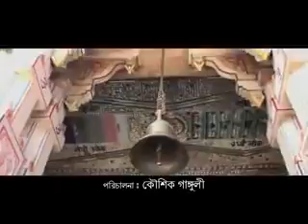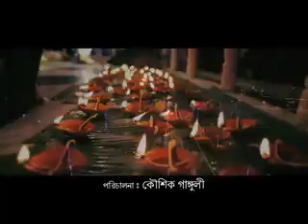Durga Puja 2016